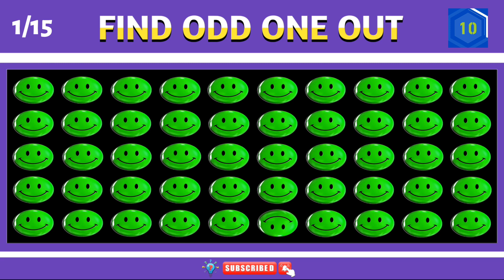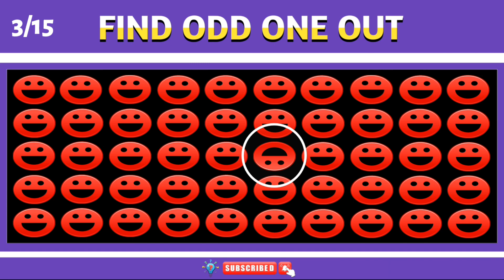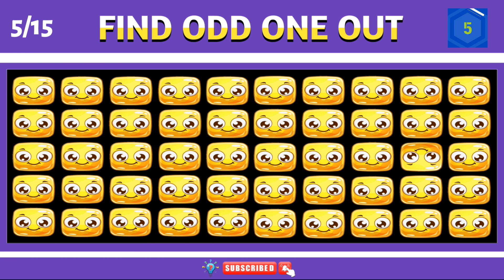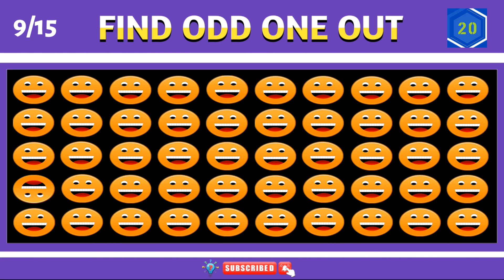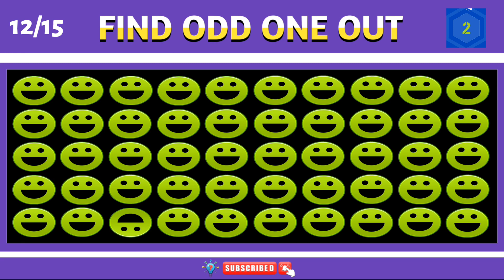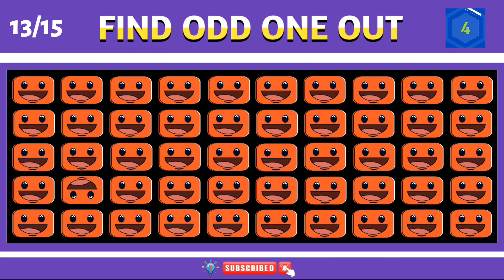FIND THE ODD ONE OUT 😎😍😀 | SPOT THE ODD EMOJI OUT | Emoji Puzzle Quiz | #121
find the odd one out in EMOJI quiz.
find the difference for kids.
odd man out quiz game for kids.
find the odd number and letters.